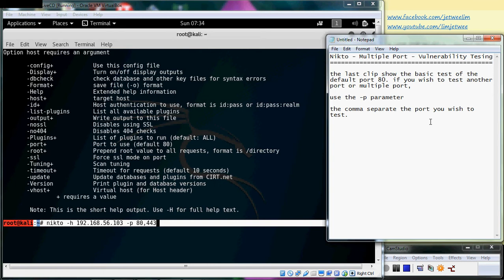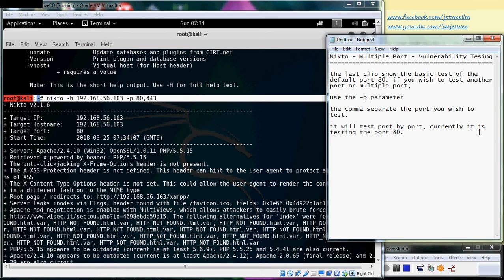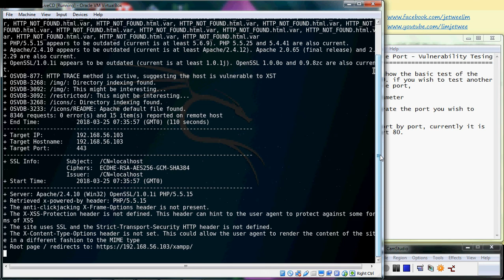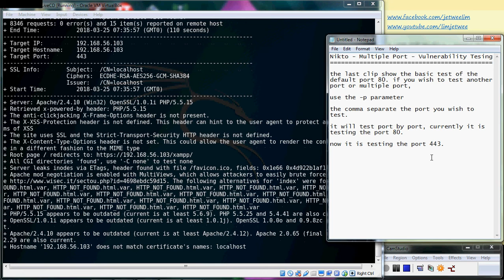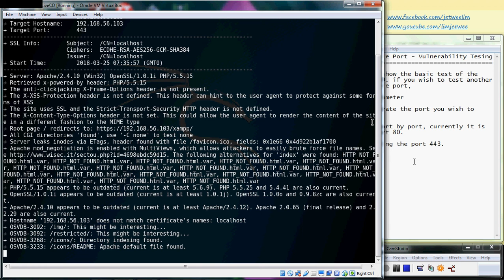Nikto - Multiple Port Vulnerability Testing